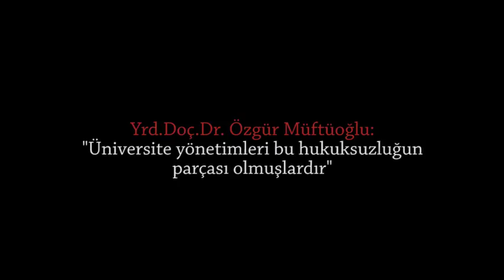Yrd.Doç.Dr. Özgür Müftüoğlu: "Üniversite yönetimleri bu hukuksuzluğun parçası olmuşlardır"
Medyascope.tv

2 Mayıs 2017

Medyascope.tv'ye destek olmak ister misiniz?

Nasıl destek olabilirsiniz?